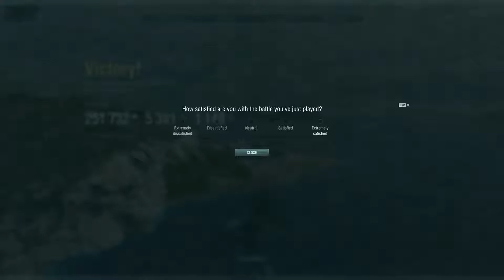Crash Zone Alpha map Z-23